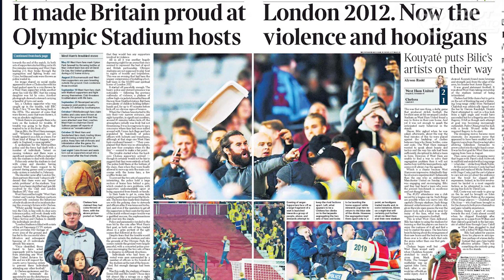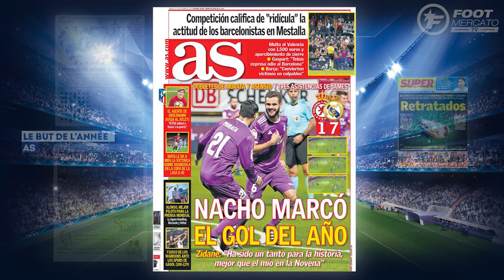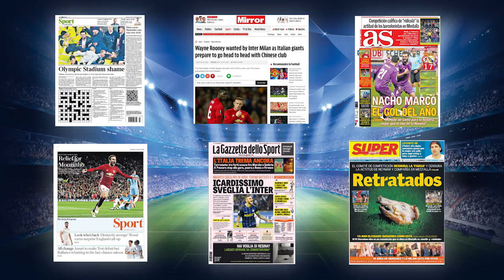Le but de Nacho plus beau que celui de Zidane ? | Revue de presse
Les hooligans provoquent la honte de l’Angleterre, Zidane compare son but de légende avec celui de Nacho ou encore la future destination de Rooney se précise, retrouvez dans votre revue de presse Foot Mercato les dernières informations de la presse sportive européenne.